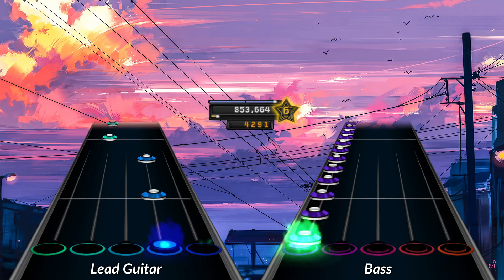Vollny - Волны | Clone Hero Chart Preview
YES I KNOW THE LYRICS IN THE PREVIEW ARE BROKEN, THEY'VE BEEN FIXED FOR THE DOWNLOAD

It's been a long time since I've done any charting and therefore had any charts to preview, so here's one I pissed out last night.
I've taken some inspiration from the S/T series of strum charts for the bass part, which is just straight 15NPS strumming for the entire song. Good strumming practice over something more palatable than Leather Wings LMAO